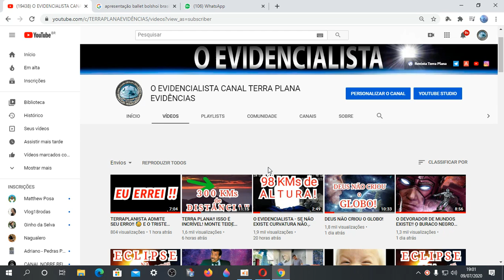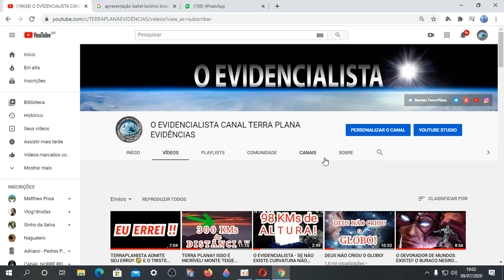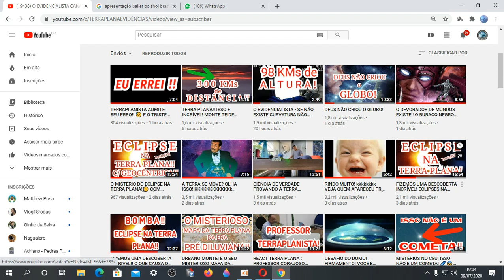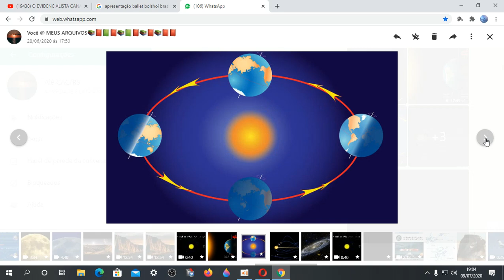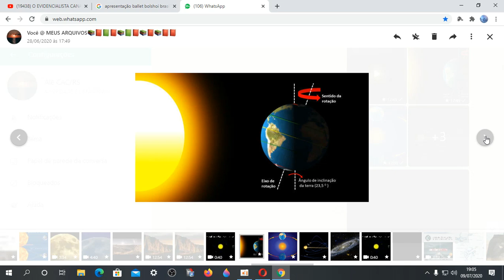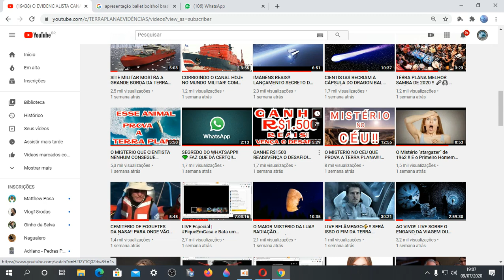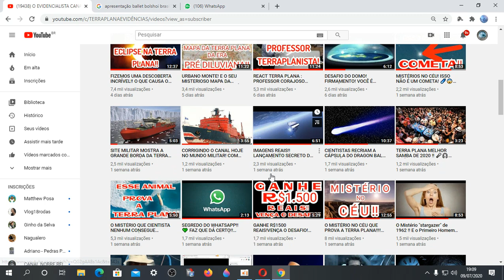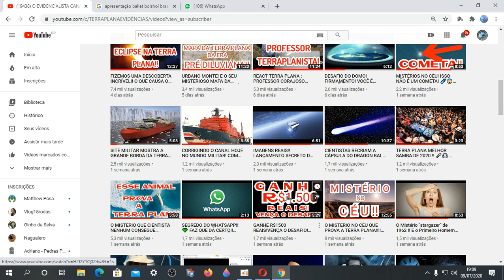RESPOSTA A BAILARINA CÓSMICA 👉SISTEMÁTICO 💃 PROVE SEU BALÉ PELO UNIVERSO AMIGUINHO... kkkkkkkkkkkkk